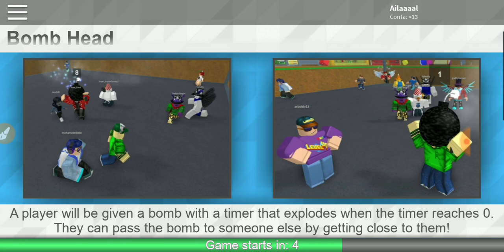GANHEI ROBLOX Ripull Minigames